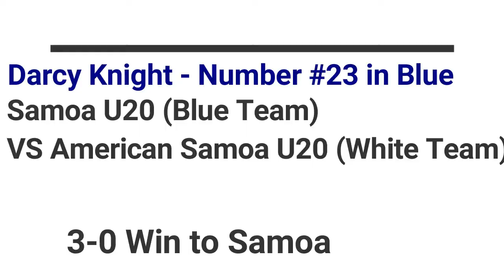Darcy Knight - Samoa U20 Highlights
Me playing Right back for Samoa in 3 games. U20 Qualifiers.